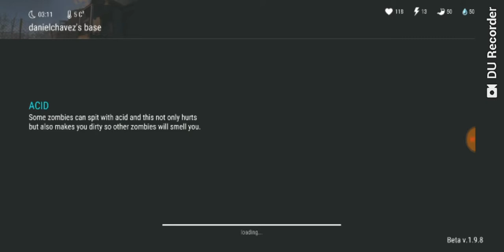PLAYER BASE DANIELCHAVES ITS SOOOO MASSIVE LAST DAY ON EARTH 1.9.8